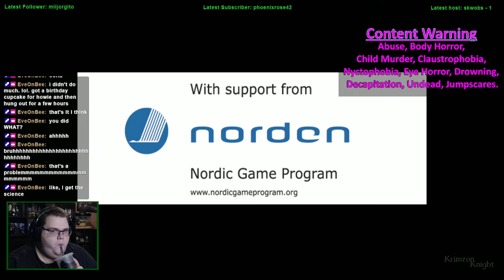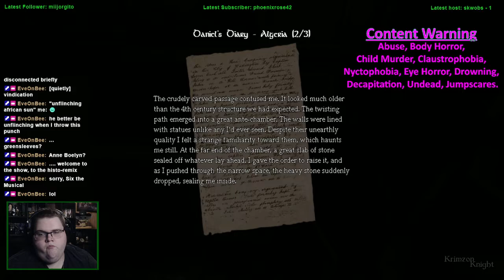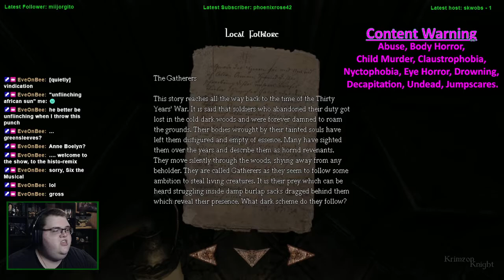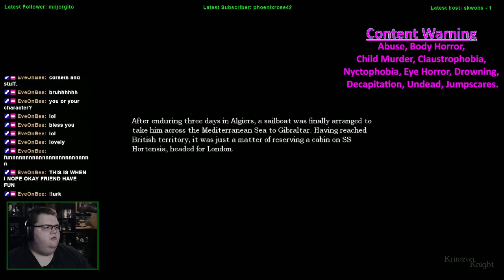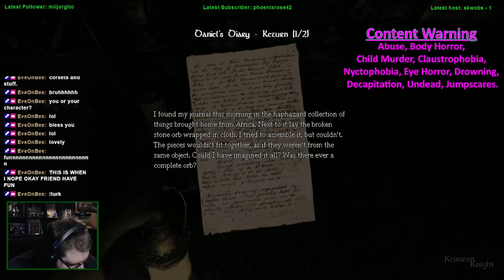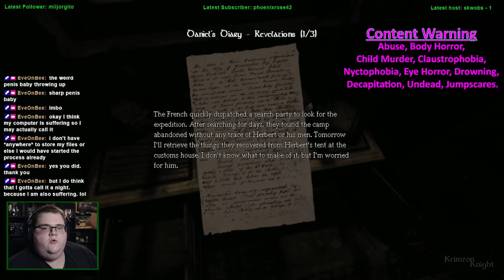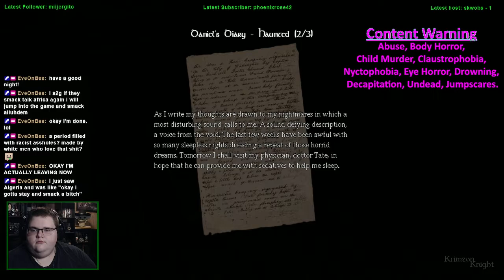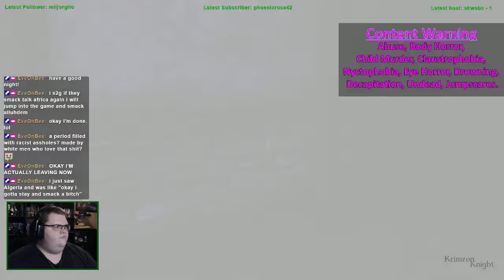Spookmas (2022) | Amnesia: The Dark Descent - Episode 1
MERRY SPOOKMAS!!!

This was my first step into Amnesia: The Dark Descent!

Substance Abuse: samhsa.gov/find-help/national-helpline